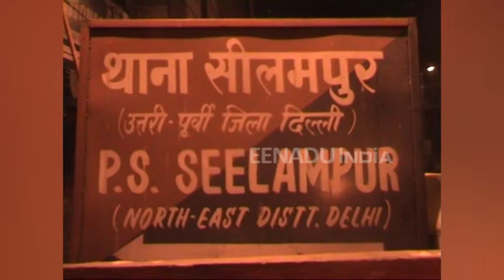बदमाशों ने युवक सीने में उतार दी एक नहीं 5-5 गोलियां